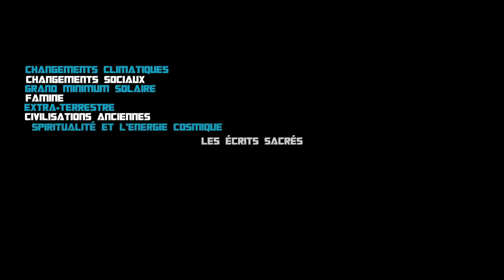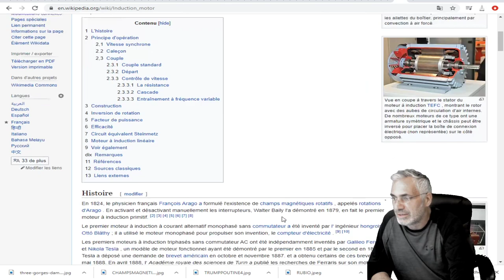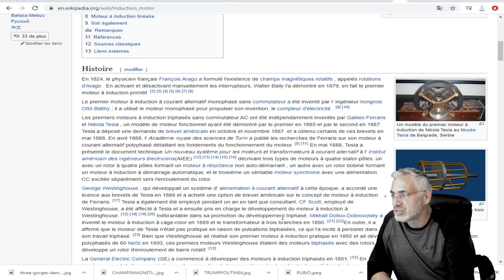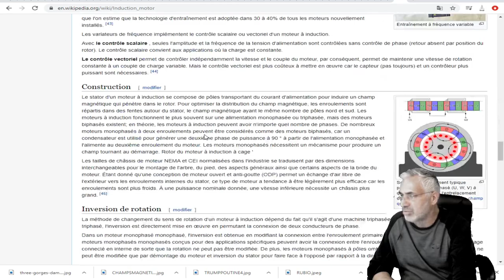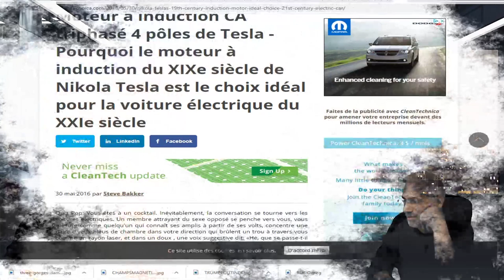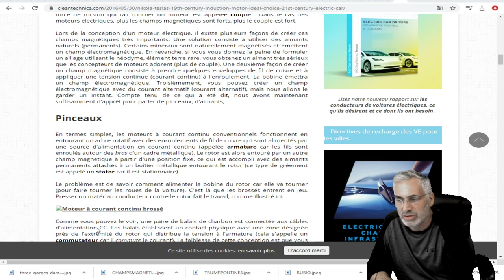TESLA FILES ENFIN LA TRADUCTION DU DOCUMENTAIRE DE HISTORY;SUR LES LIENS DE TESLA ET LE GOUVERNEMENT